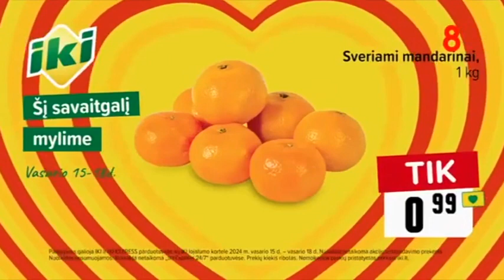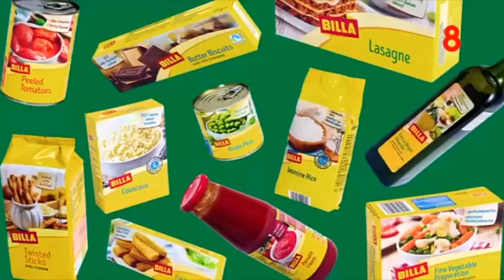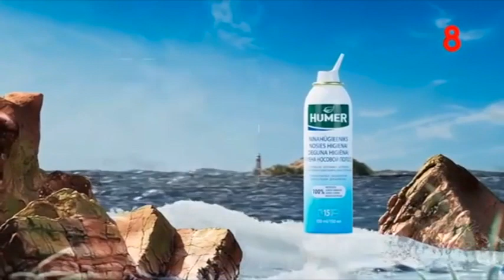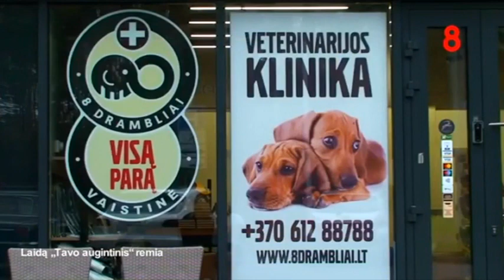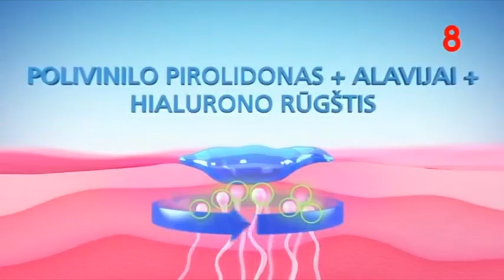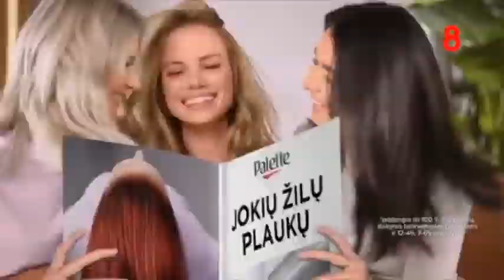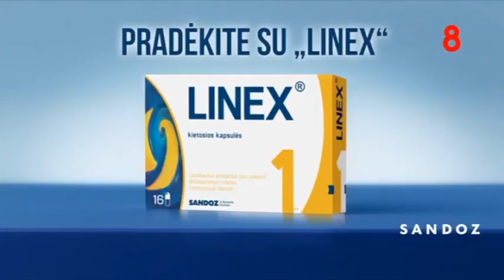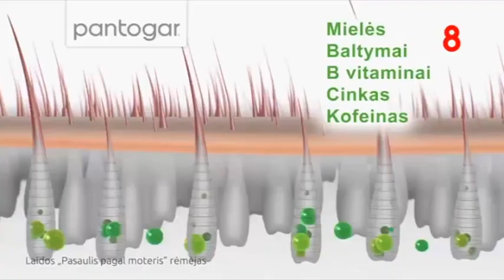TV8 (Lithuania) - Continuity (17th February 2024)